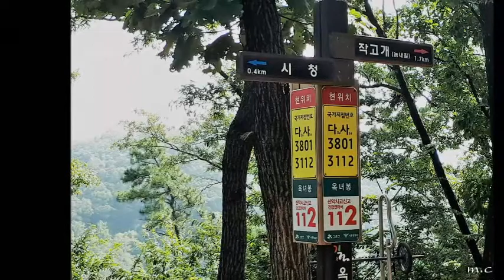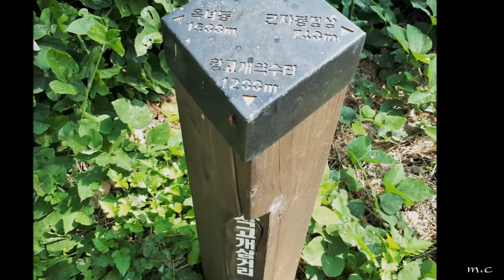시흥, 늠내길 숲길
시흥 늠내길, 시흥시청 맞은편 버스정류장에서 시작하여
옥녀봉 - 너믄들 고개 - 작고개 - 군자봉 사색의 숲 까지 걸었네요
배경음악, 다비치 - 안녕이라고 말하지마